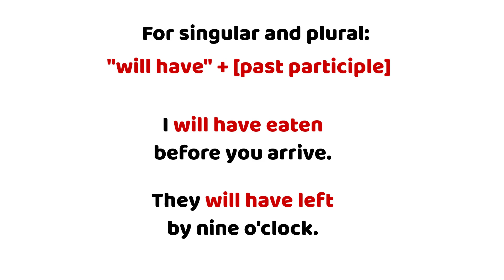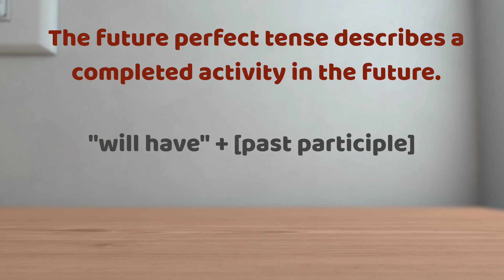Future Perfect Tense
A short video explaining how to use the future perfect tense in English.

This video is designed to be a summary of the following lesson on Grammar Monster: